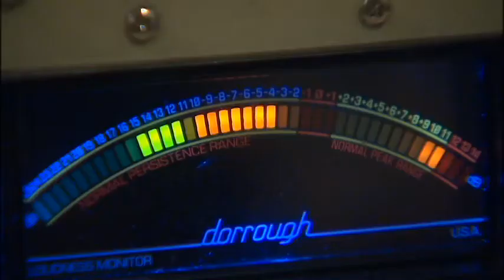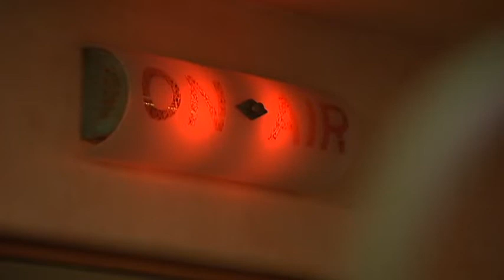"I'm missing my backbone"- Amber Lee/KTVU